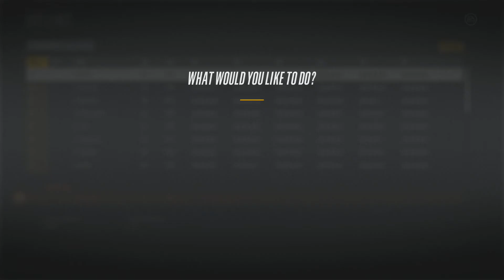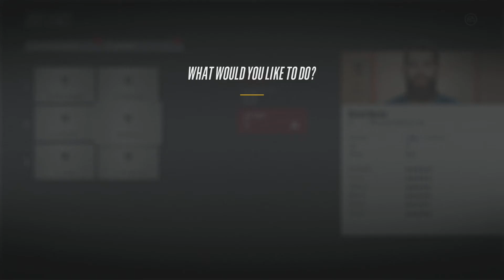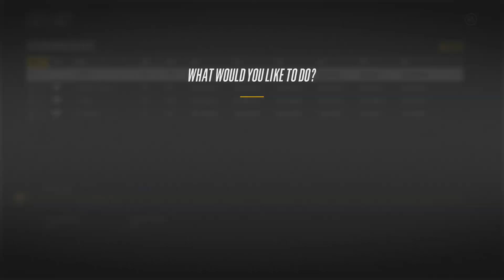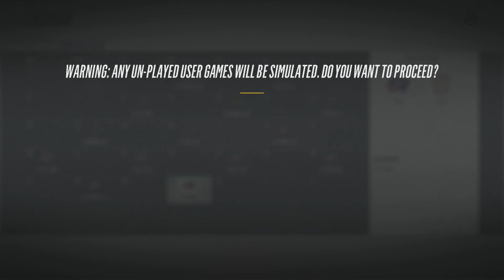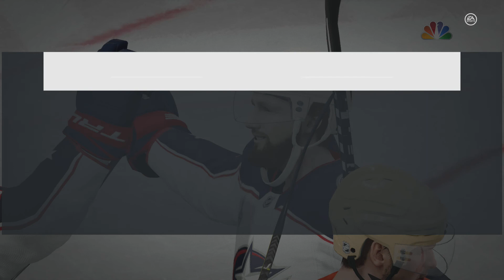Can The Best Defenceman Win The Stanley Cup? - NHL 18